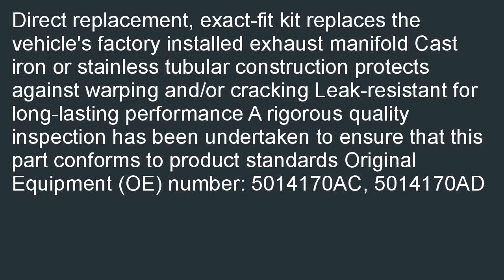Dorman 674 602 Exhaust Manifold Kit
Compare  B000Q0PGAI/? Dorman 674-602 Exhaust Manifold Kit in stock. We can purchase Dorman 674-602 Exhaust Manifold Kit.